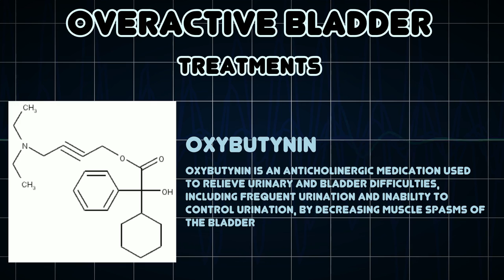Overactive bladder (Medical Condition)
Symptoms, risk factors and treatments of Overactive bladder (Medical Condition)

Overactive bladder is a urological condition related to problems with urination